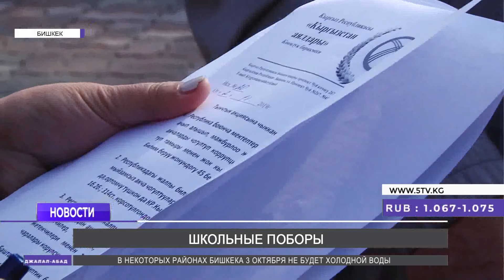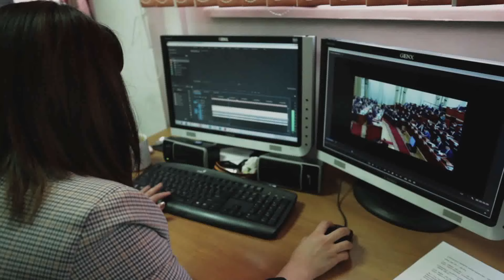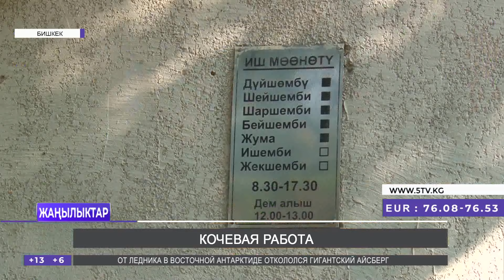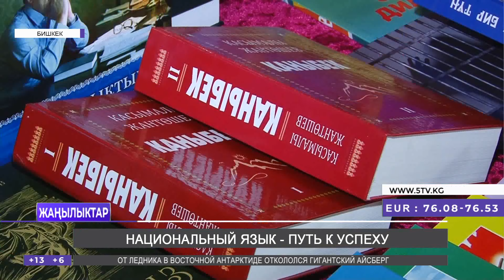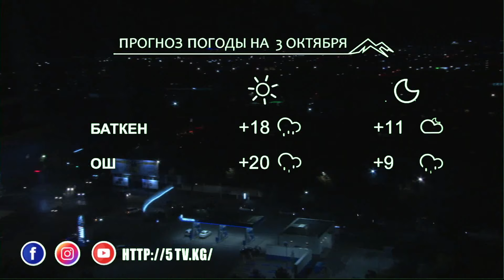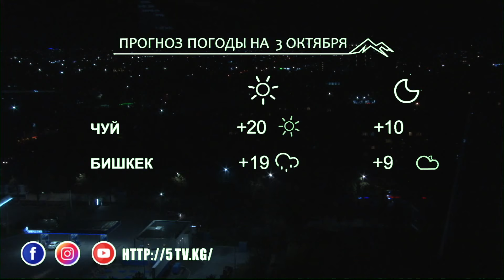Новости 03.10.2019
1. Региональная безопасность, проблемы мировой экономики. В Ереване завершилось заседание всемирного евразийского экономического совета
2. Против школьных поборов. В Бишкеке прошел митинг родителей школьников со всей страны
3. С каждым годом население Бишкека и Оша растет. Государство взялось за проблемы внутренней миграции
4. Премьер-министр посетил золоторудное месторождение "Кумтор".